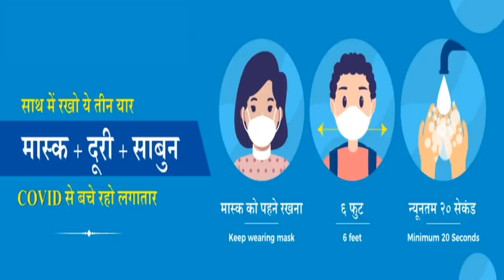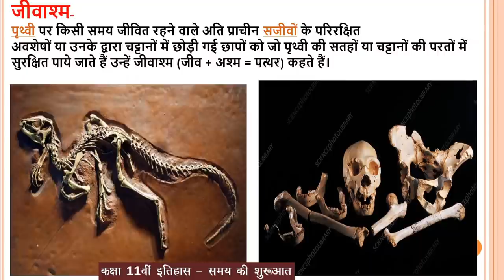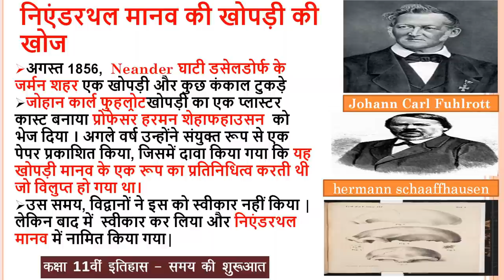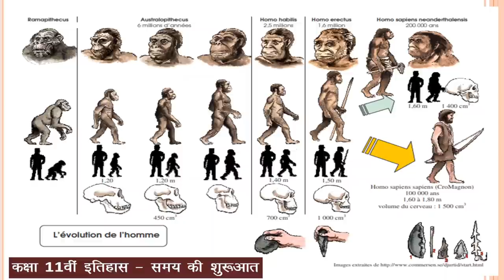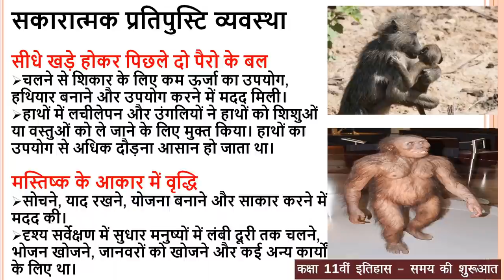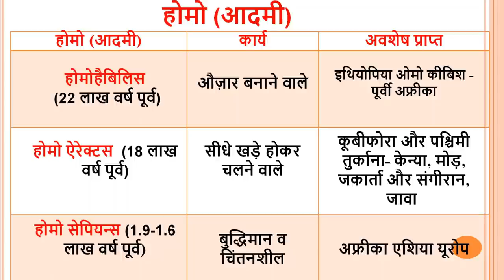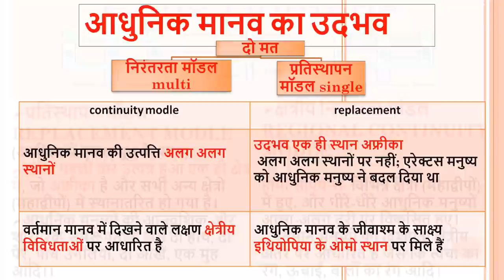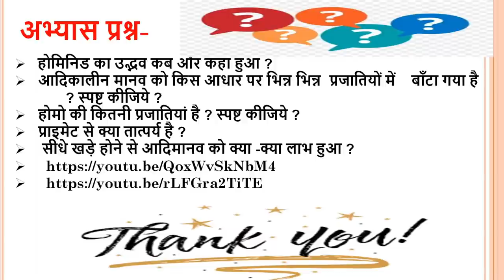14. कक्षा 11- इतिहास | Class 11- History | समय की शुरुआत